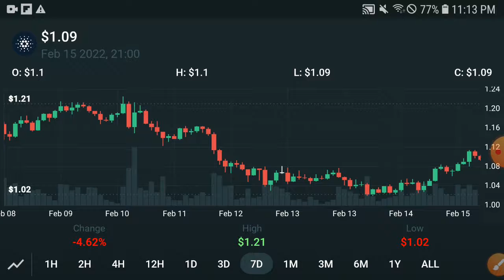CARDANO CEO Anounced || ADA Price Prediction! Cardano Today Update